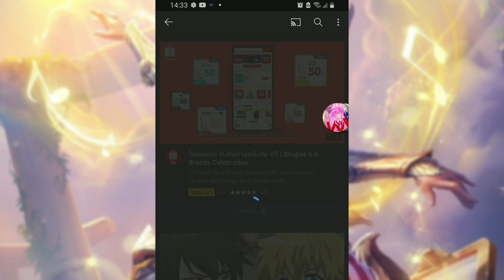ครบ3,000 Subscribe💙💙 ลิ้ววว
เพลง